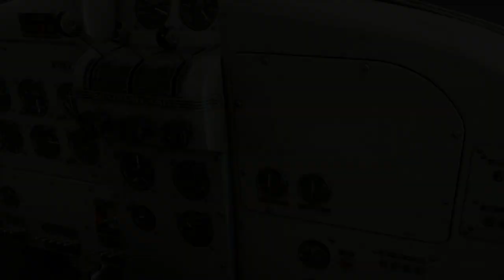MV DHC2 Beaver Wip VC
A complete redux on the beaver VC... it just wasn't good enough before...